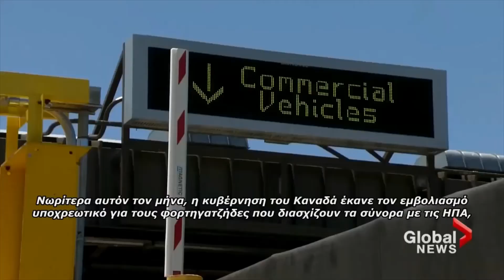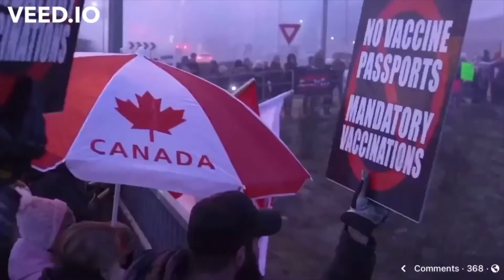Μπάστα στα κορονοδιατάγματα λένε οι φορτηγατζήδες στον Καναδά!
Canadian truckers form anti-vaccine-mandate truck convoy